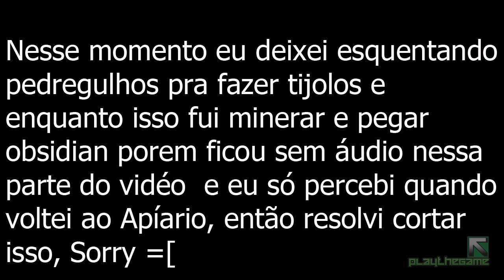Achamos os Báus perdidos na serie Mycraft